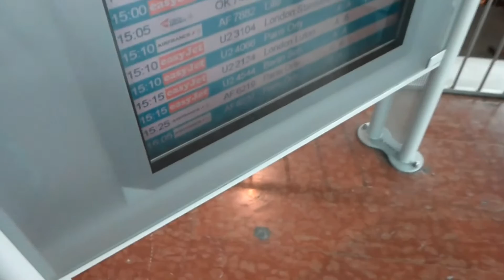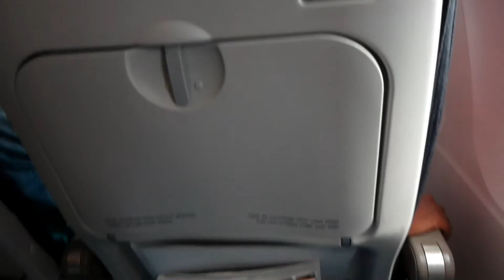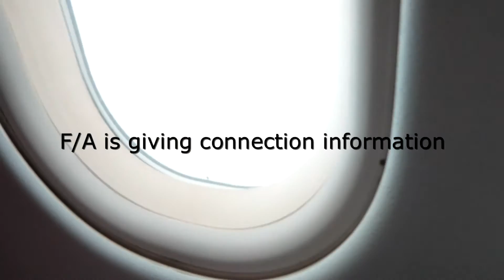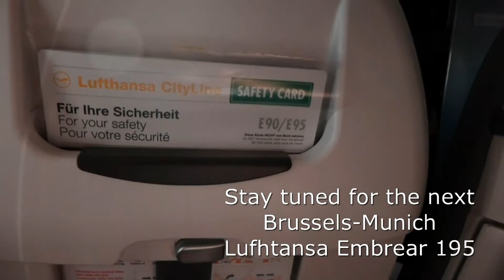Air France/Nice-Paris ORY/A319-100/Economy/Trip report/JUL14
19 July  2014
Air France 6219
 Nice - Paris Orly
Departure: 15:30 (Actual: 15:49) (GMT: 13:49)
Gate: A18  Runway: 04R
Arrival. 16:50 (Actual: 17:06) (GMT: 15:06)
Gate: 25  Runway 06
Airbus A319-100 "F-GRHX"
Economy class: 7F
Est flying time:  1hr

 Welcome to the final part of my Corsica series After a few interesting flights on Corsair and Air Corsica it was time to head back home. Since my car is parked in Paris Orly I took one of the Air France shuttle flights back to Paris Orly. I know that it's not one of the most exciting airline/aircraft combo's on the trip! but still is a pretty

Departure: 70%
I really enjoyed the nice and open architecture of the Nice airport! It gave a nice feel to it... However I must agree that in mid summer this airport was jam-packed
tongue-emoticon

Aircraft cleanliness: 90%
Very fresh Appearance

Seat comfort: 80%
These seats where one of the best slimline's i've ever sat in, just the rather small tray table wasn't so fun! Unfortunaly they are replacing those by far less comfortable seats
frown-emoticon

Crew 70%
The crew was friendly, did their job well but not as outgoing as the Corsair and Air Corsica crews

Catering: 80%
Choice between sweet or savoury snack!

Arrival 70%
Orly has passed the best of it's years, as a few days back this airport was jam-packed and busy! Thankfully I only had carry-on luggage so for me it was a smooth passageway

Overall verdict: 77%
The final part of this trip report series was in overall good! First of all I really liked the slimlines which where much better than the ones that Brussels, Austrian, Lufthansa, ... has. The choice of catering was a plus as well! Paris Orly airport operations where a bit interesting as well making me pretty happy that I only had my backpack